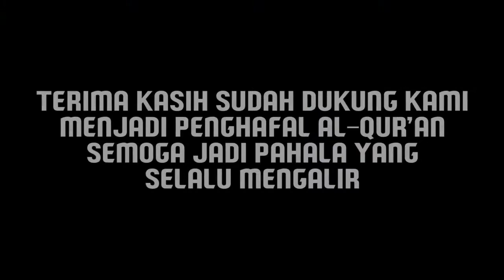Ternyata Mereka Bahagia Bisa Mondok Dan Menghafal Al-Quran | Kisan Santri Dari Samarinda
A'udzubillahiminasyathoonirrojim
Bismillahirrahmanirrahim

Ayah Bunda Abang Kakak seperti yang kita lihat di video ternyata adik-adik Bahagia bisa Mondok dan Menghafal Qur'an.
Pastinya tak lepas dari Dukungan Ayah Bunda Abang Kakak, adik-adik jadi Semangat Menghafalnya.
Semoga jadi Amal Jariyah yang selalu mengalir pahalanya dan menjadi wasilah untuk meraih ridho Allah. Aamiin.
Yuk ukir kebahagiaan mereka dengan memenuhi kebutuhan Beras,

Mulai 25.000/bulan sudah bisa menjadi Orang Tua Asuh bagi Ribuan Sahabat Yatim, Penghafal Qur'an dan Fisabilillah.
Yuk, tuliskan aamiin di kolom komentar dan mention mereka yang ingin diajak ke Baitullah!
Jazakumullah khairan katsiran, semoga Allah jadikan ayah bunda abang kakak sebagai insan yang senantiasa bermanfaat untuk ummat :)

Alamat Kantor Pusat BMI :
Jln. Sungai Raya Dalam Gg. Imaduddin No. 4